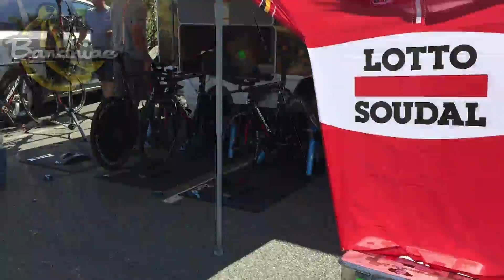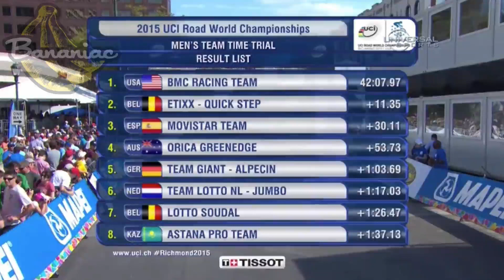Elite Team Time Trials | Richmond 2015 UCI Road World Championships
The men's and women's elite time trials at the Richmond 2015 UCI Road World Championships. Cycling teams raced include BMC Racing Team (World Champions), Tinkoff - Saxo (Peter Sagan), Team Sky, Astana Pro Team, Etixx-Quick Step (Tony Martin), Lampre - Merida, Movistar Team, Lotto Soudal, Team Giant - Alpecin, Trek Factory Racing, and many more.

🚴 Cycling Gear
Garmin Forerunner 310xt Bundle
Garmin Edge 520
Garmin Edge 520 Bundle
Garmin Mount
Supacaz Bar Tape
Scicon Saddle Bag
Chain Catcher
Squirt Lube
Tire Levers
Tacx Bottle Cages
Pedro's Wash
Pedro's Shine
Bike Stand
Feedback Sports Work Stand
100% Speedtrap
Look KEO Blade 2 Cr Pedals
Look KEO Blade 2 Ti Pedals
Zipp SL Sprint Stem
FSA Energy Compact Bars
FSA Energy Traditional Bars
CeramicSpeed BB30
CeramicSpeed Pulleys
Tacx Flux Smart Trainer T2900